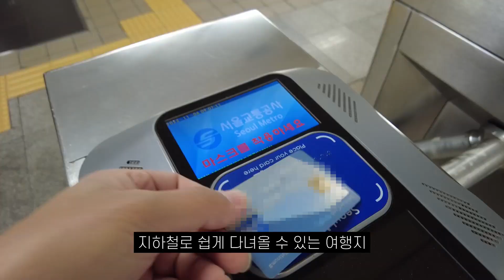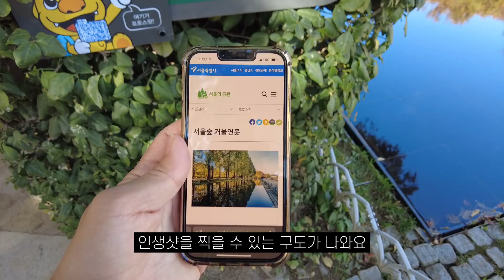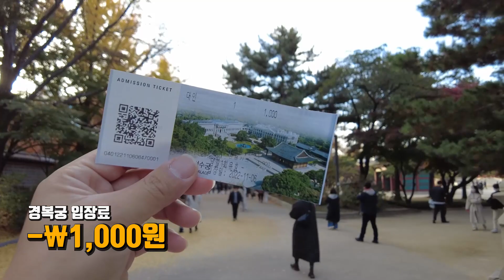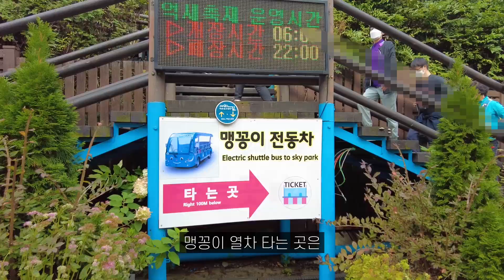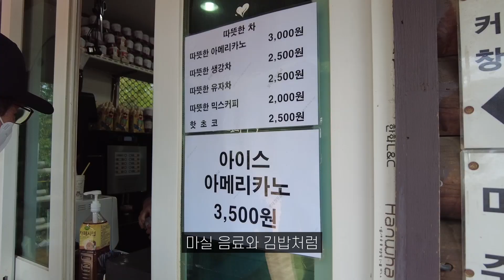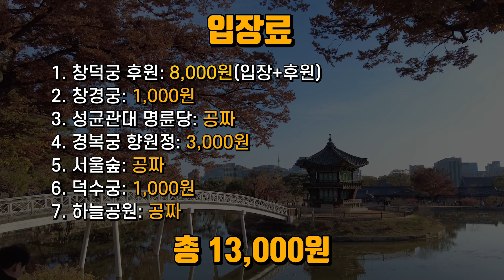대중교통 지하철로 쉽게 가는 가을 당일치기 여행 BEST 7 | 10월 여행지 | 11월 여행지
안녕하세요.
이번에 소개할 국내 여행지 추천은
대중교통 지하철로 쉽게 가는 서울 당일치기 여행
BEST 7곳을 소개하겠습니다.

서울여행, 서울 가볼만한곳이며
뚜벅이 국내 여행으로 괜찮은 곳입니다.
업로드 시점 이미 단풍이 져버린 곳도 있지만
촬영날짜 잘 기억하셔서
내년에 한번 노려 보시는 것도 괜찮을 것 같아요!

✅궁 입장권 끊으실 때 매표소 이용안하고 바로 교통카드가 되는 신용카드로 입장 가능합니다!
(창덕궁 후원 제외)

📌창덕궁 후원
- 주소: 서울 종로구 율곡로 99 창덕궁
- 가는 법: 3호선 안국역 3번출구로 나와서 직진 약5분 걸으면 매표소 나옵니다.
- 요금: 8,000원(창경궁 입장료+후원 입장료) / 창경궁 입장료까지 결제해야 들어갈 수 있어요
- 운영시간: 매일 9시 ~ 17시 30분 (입장마감 16:30) *동절기 기준
- 월요일 휴무

📌창경궁 춘당지
- 주소: 서울 종로구 창경궁로 185
- 가는 법: 창덕궁 후원과 동일
- 요금: 1,000원
- 운영시간: 09시 ~ 21시
- 월요일 휴무

📌성균관대 명륜당
- 주소: 서울특별시 종로구 명륜3가
- 가는 법: 4호선 혜화역 4번 출구에서 도보 약 13분
- 요금: 공짜
- 운영시간: 매일 9시 -~ 17시  *동절기 기준

📌서울숲
- 주소: 서울 성동구 둑섬로 273
- 가는 법: 수인분당선 서울숲역 4번 출구로 나와 조금만 걸으면 됩니다
- 요금: 공짜
- 운영시간: 5시 ~ 21시 30분
- 연중무휴

📌경복궁 향원정
- 주소: 서울 종로구 사직로 161
- 가는 법: 경복궁역 5번 출구에서 나와서 도보 약 3분
- 요금: 3,000원 (한복 입으면 공짜)
- 운영시간: 9시 ~ 17시 *동절기 기준

📌덕수궁
- 주소: 서울특별시 중구 세종대로 99
- 가는 법: 1호선 시청역 2번 출구로 나오면 바로 매표소 나옵니다.
- 요금: 1,000원
- 운영시간: 9시 ~ 21시

📌하늘공원
- 주소: 서울 마포구 하늘공원로 95
- 가는 법: 6호선 월드컵경기장역 1번출구로 나와 도보 약 16분, 버스 있음
(1번 출구 따릉이 이용 가능)
- 요금: 공짜
- 운영시간: 10시 ~ 20시 (3월 - 11월) / 10시 ~ 18시 (12월 - 2월)

📍 지도 출처 - 국토정보플랫폼
🚊노선도 출처 - 서울교통공사
🎵음악 - artlist 유료 결제